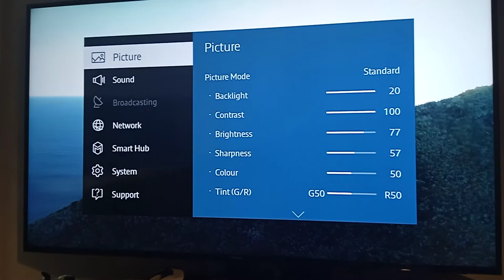Configure HDR TV's : TV show HDR Sony & Microsoft 2022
Here is proof that Samsung TV show HDR Sony & Microsoft 2022

Upgrade the 2016+ TV's firmware for HDR if they're DeepColour 10bit+ enabled

Android & Linux ARM Processor routers & TV's upgrade files, Update & improve

Machine learning algorithms for router's

Two subjects: Computed Learning and statistics & graduation to 4
channel deep colour : RGBA RGB/BW RGB/CSS-ICC-Gradient

cloud learning for the security applications source folder in

This is about cloud learning for the security applications,

More learning algorithms can be improved on computers and phones,

If costs are too high to improve the blackberry ML virus protection
software and firewall applications

Machine learning for cylance antivirus protection is available in two

Score some HDR deep colour :rs

Easy graduation to 4 channel deep colour : RGBA RGB/BW RGB/CSS-ICC-Gradient

RGBA RGB/BW RGB/CSS-ICC-Gradient

Firstly is of utility for Raytracing light colour blending because no
4 channel effect is required on the texture used in the games.

Film surface elements & effects &or colour blending & bloom or fog effects,

Most efficient & direct lighting or vector illustration & polygon &+ shading.

Score some Deep learning network :rs

Score: 113287 nPoints, ↓67757 kb/s ↑31874 kb/s / wifi:BT / EE /
Plusnet / Redmi9A / nPerf v2.11.5 /

Score: 111122 nPoints, ↓63613 kb/s ↑32157 kb/s / wifi:BT / EE /

Score: 106984 nPoints, ↓59903 kb/s ↑30954 kb/s / wifi:BT / EE / Plusnet